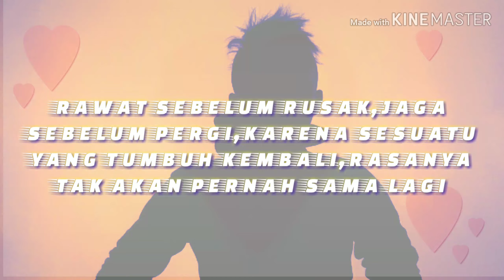Caption keren_rawatlah apa yg kau punya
Caption keren